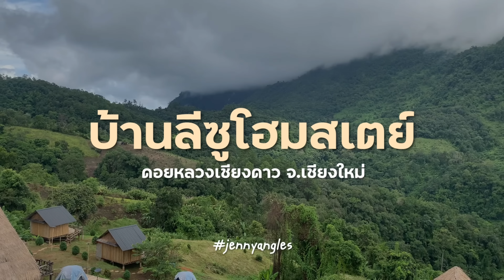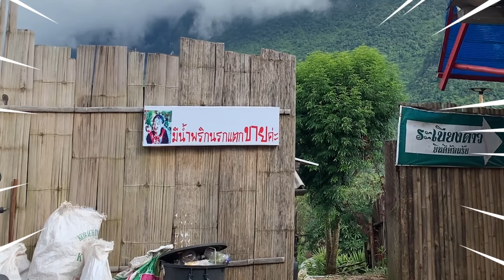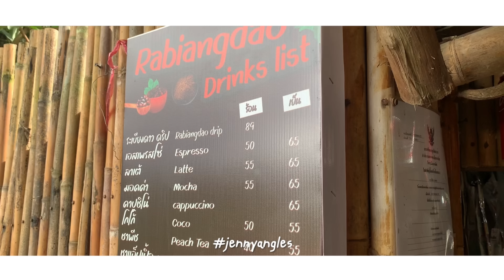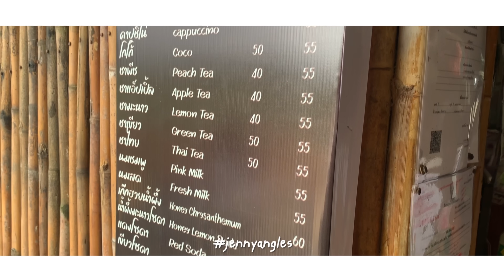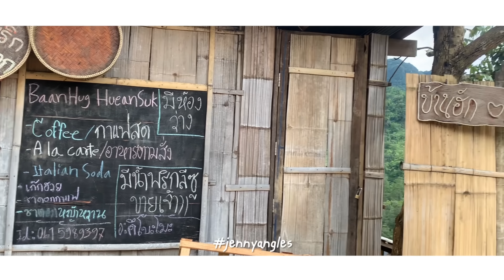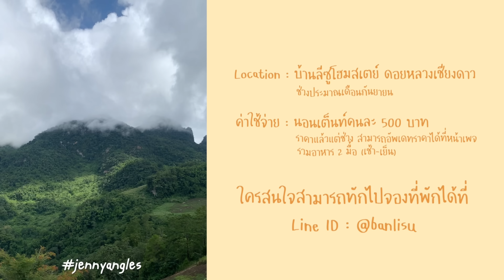พานอนเต็นท์บ้านลีซูโฮมสเตย์ ชมวิวดอยหลวงเชียงดาว | 2 วัน 1 คืน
ช่วงหน้าฝนพาไปนอนดอยที่บ้านลีซู โฮมสเตย์
ชมวิวดอยหลวงเชียงดาว วิวสวยมากกกก~
ไปนอนเต้นท์กัน !! คนละ 500 บาท รวมค่าอาหาร 2 มื้อ
บอกเลยว่าคุ้มมากกกกก !! เพราะวิวอลังการสุด ๆ

หากใครที่ไปพักที่นี่แนะนำให้เอาผ้าเช็ดตัวมาด้วยนะคะ
ปล.ที่นี่ไม่มีสัญญาณนะคะ เจนใช้ AIS มีสัญญาณบางจุด แต่โหลดดูอะไรไม่ได้เลย และที่นี่ไฟฟ้าที่ใช้เป็นโซล่าเซลล์ไฟต้องใช้แบบประหยัด

เบอร์ติดต่อ (เขาไม่รับจองที่พักผ่านทางโทรศัพท์นะคะ) ให้จองที่พักผ่านไลน์ Line : @banlisu89

แล้วตามเจนไปฮีลใจนอนดูวิวดอยหลวงเชียงดาวกันน้ารับรองไม่มีผิดหวังแน่นอน 🤍🧡